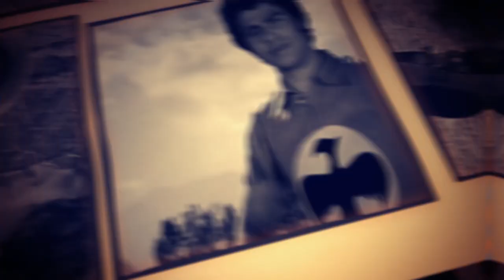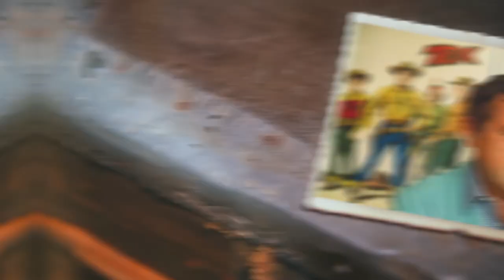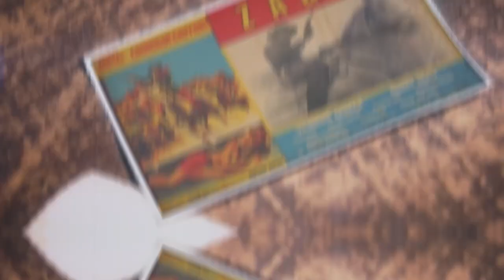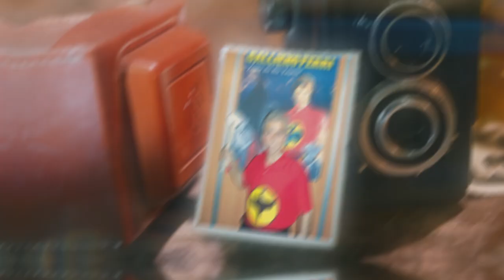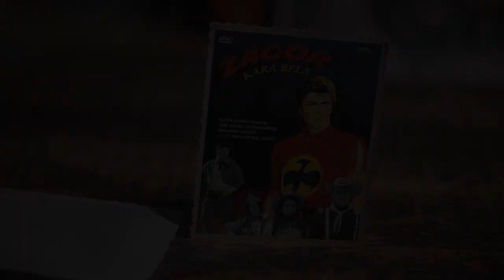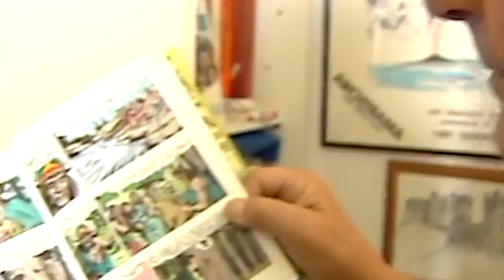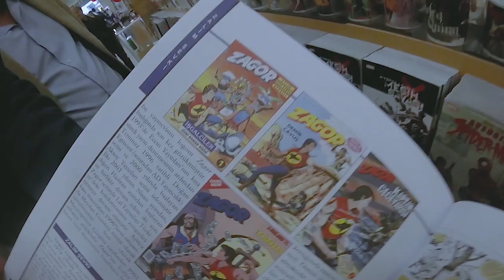MADE IN TURKEY - TURKISH ZAGOR!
Hello Fellas!
It's Been A Long Long Time Again!

Our valuable journey to rediscover the cheap treasures of Yeşilçam continues. This time make another target by the rock stars of Fumettic Comics! Ahyaaak! Yes, I’m talking about Zagor Tenay! If you’re ready to this wonderful journey, you’ve better equip your axes!

Zagor movies are a good examples of demonstrating cheap methods in a striking way. It’s an important part of the tradition of creating action scenes with near-zero budgets. It definitely deserves praise, especially for its western aesthetic, created with some materials extracted from the producer’s office! That’s what I call creativity!

The movie visuals belongs to "Siyah Beyaz Filmler" Youtube channel!